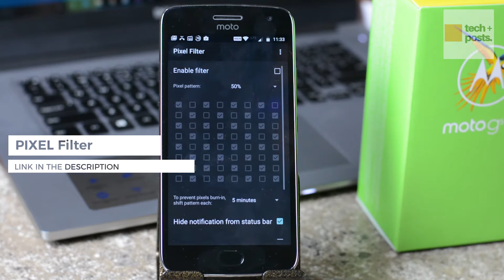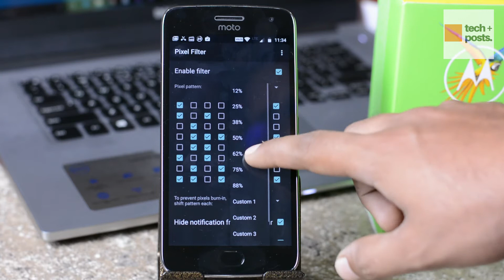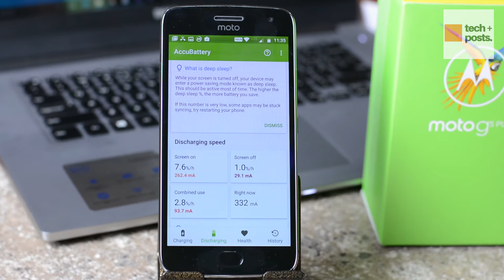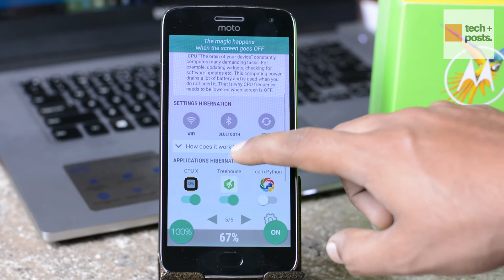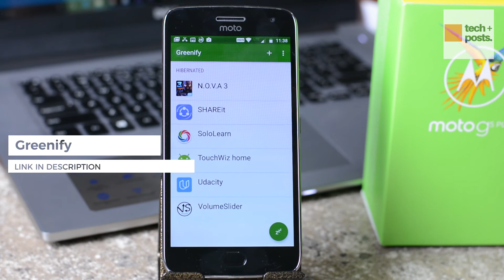How to Extend Battery Life of any Android Device - NO ROOT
Learn How to Improve and Extend Battery Life of Your Android device significantly. Android phones pack big bright screens and high-end features that suck plenty of power. These Android apps will help you increase and extend Battery life of Android devices significantly without Root.
These apps works on all Android devices like Redmi Note, Xiaomi phones, Samsung phones, Moto, Lenovo etc.

Pixel Filter 00:48

AcuuBattery 1:48

Hibernation Manager 2:39

Greenify 3:58

for More Tech How to guides.